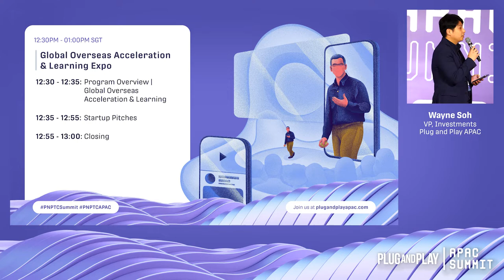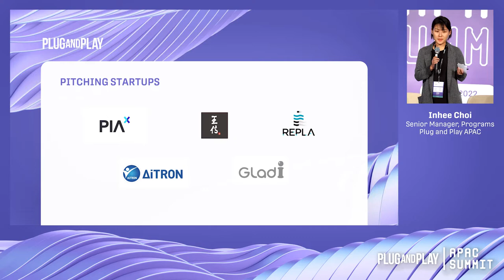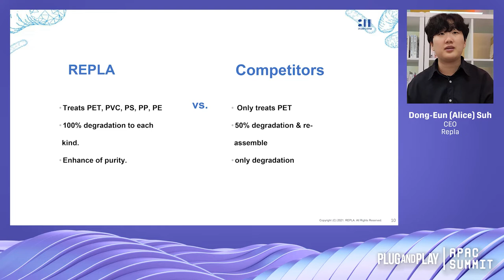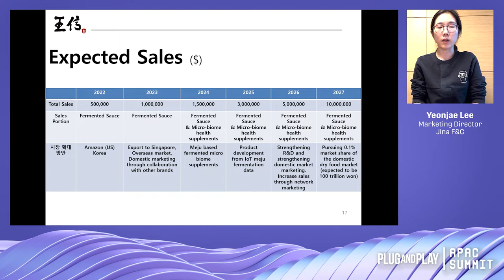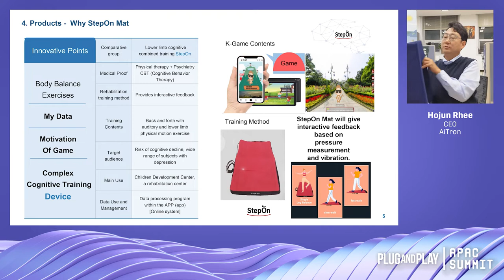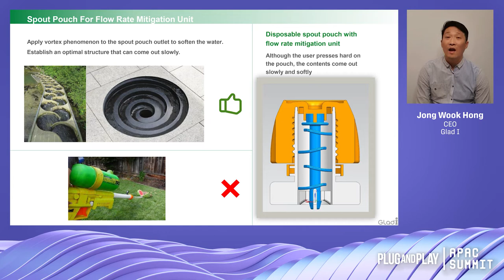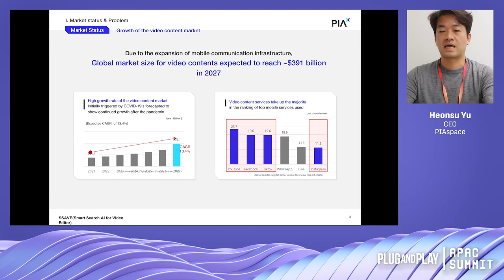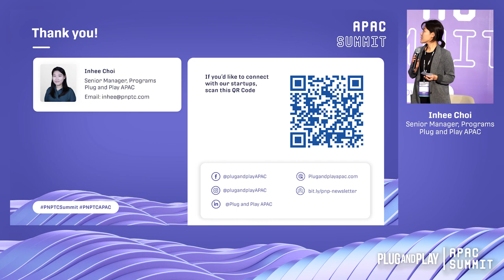APAC Summit November 2022: Global Overseas Acceleration & Learning (GOAL) Expo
0:00 Opening Remarks
1:06 Program Overview
3:45 Startup Pitches
23:29 Closing